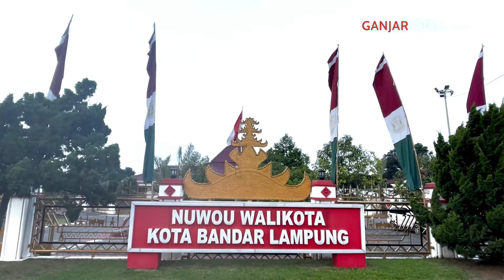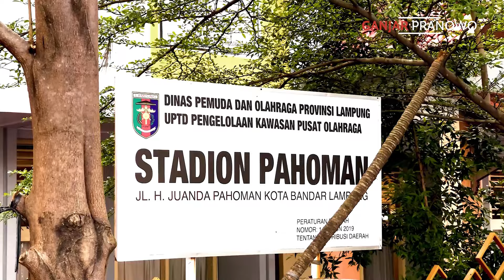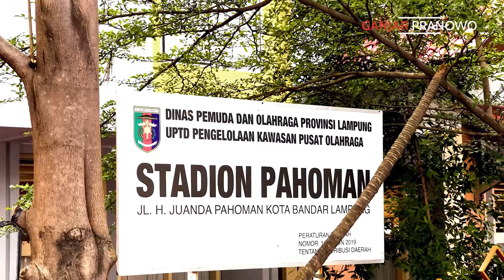Tabik Pun Warga Lampung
Menikmati pagi di Lampung ditemani komunitas Kawan Lari Lampung. Yang spesial, ada pak Robert yang tetap sehat, bugar dan kuat larinya meski usianya sudah 82 tahun. Top sekali beliau ini.

Itulah kenapa saya hobi olahraga. Karena ini salah satu cara kita hidup sehat dan panjang usia. Selain itu, alasan saya senang berolahraga ya karena ini, bisa bertemu dengan masyarakat, bercanda, ngobrol dan saling berbagi cerita.

Kalau kamu suka olahraga apa? Apa masih mager dan jadi kaum rebahan? Ayo bangun dan olahraga, agar jiwa dan raga kita sehat semua.